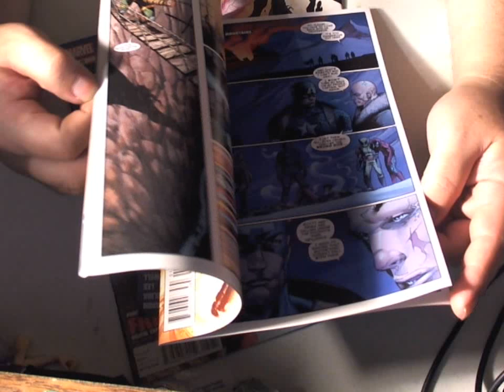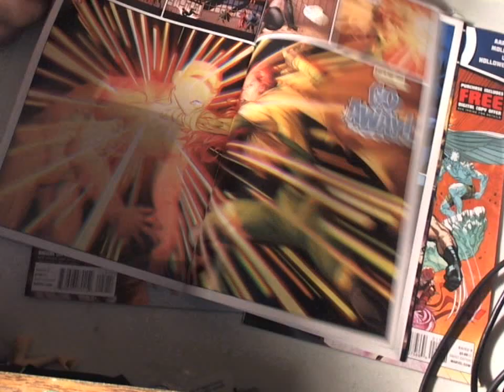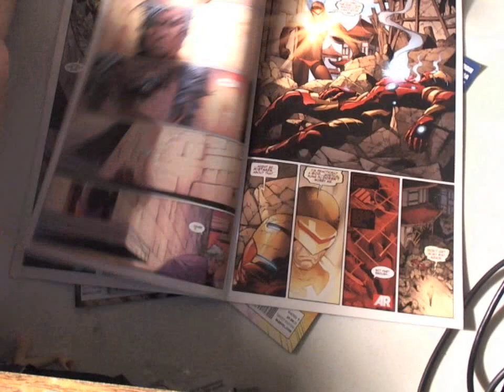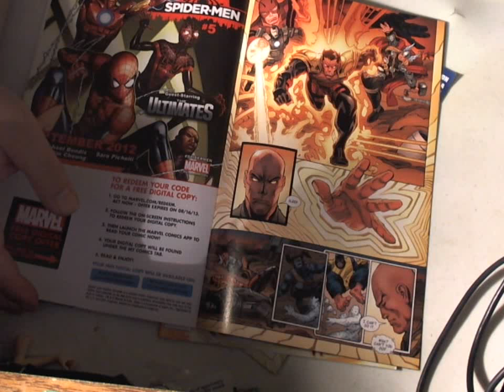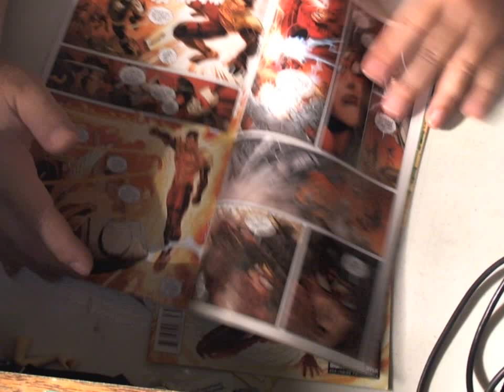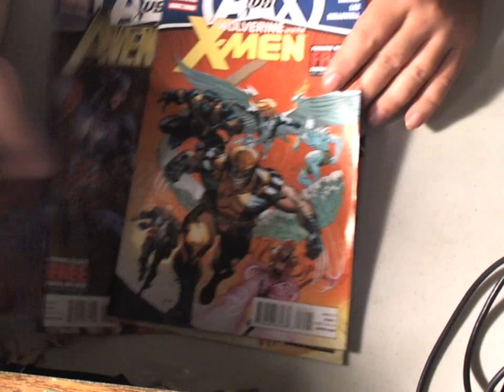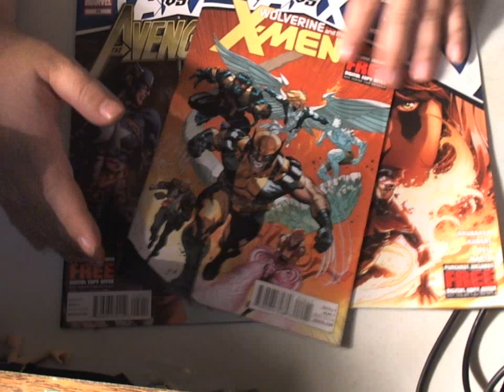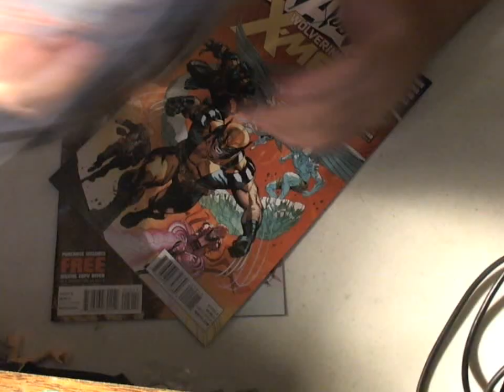AVX 10, Wolverine and the X-Men 15, Avengers 29 comic reviews